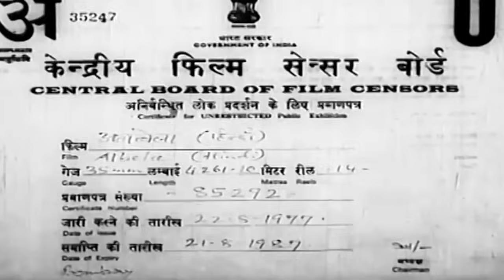Albela | Full Movie | Geeta Bali | Bhagwan Dada | Superhit Old Classic Movie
Superhit Old Classic Hindi Movie Albela (1951)
Starring: Geeta Bali, Bhagwan Dada, Badri Prasad, Sunder, Pratima Devi.
Producer: Bhagwan Dada, Director: Bhagwan Dada

Synopsis: Day-dreamer and Artist, Pyarelal, lives a poor lifestyle
 with his retired dad; housewife mom; married brother, Mohan and his wife, Malti; and unmarried sister, Vimla. It is now time for Vimla to get married, her dad has saved a thousand Rupees, while Mohan has made arrangements for six hundred more, and Pyarelal is asked to arrange for four hundred. Instead Pyarelal brings home one hundred rupees, informing his family that he has been fired from his job, and will be unable to raise any more money. An argument ensues, and Pyarelal is asked to leave. He leaves, swearing only to return when he is a famous and wealthy man. He meets with pretty actress, Asha, both fall in love with each other, and he starts acting in the theater, and achieves quick success. He starts sending money and gifts home to his parents, and hopes that they will be pleased with his success. Then one day when he feels that he has achieved his success, he returns home - only to find out that the money and gifts he has been sending home are missing; his mom has passed away; his dad and sister are missing, believed to be begging in the streets; his sister's marriage has been canceled; his brother cannot support himself; and his sister-in-law, has a dark deep secret that she cannot tell anyone.